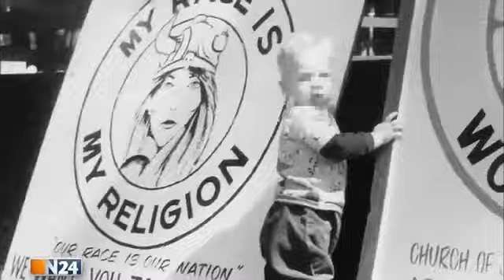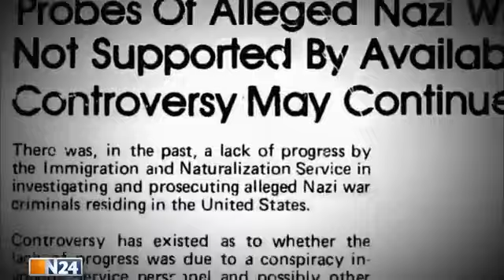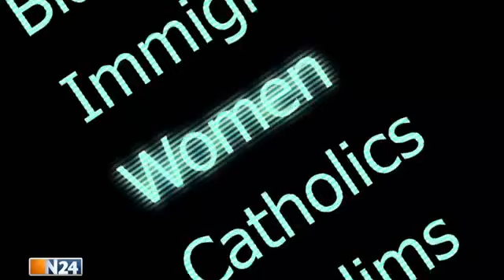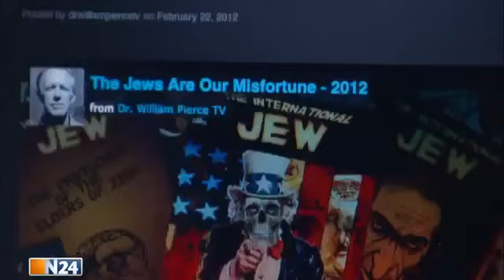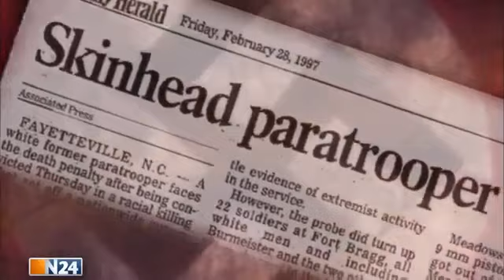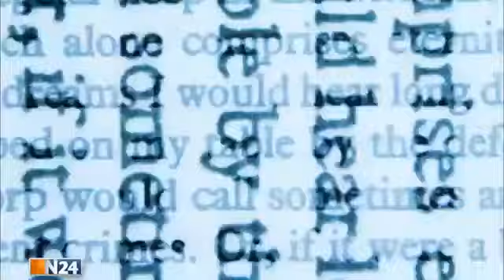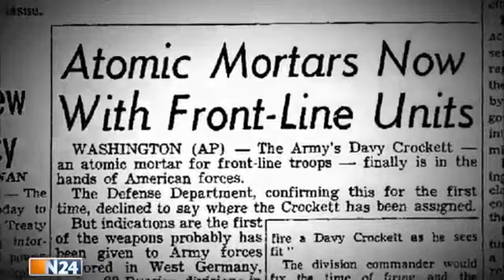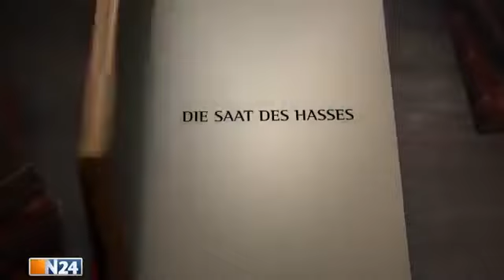USA Top Secret: Amerikas Nazis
Der Nationalsozialismus ist eines der dunkelsten Kapitel der Menschheit. Trotzdem gibt es auch in den Vereinigten Staaten immer noch Anhänger dieser wahnsinnigen Ideologie. Wer sind die.

Amerikan Nazis. Amerikan Nazis. Ob Delta Forces oder Night Stalkers - Die Spezialeinheiten der US Army zählen zu den bestausgebildeten Weltweit. Über den Auftrag dieser . Ob Delta Forces.

Amerikan Nazis. Amerikan Nazis. Amerikan Nazis. Ob Delta Forces oder Night Stalkers - Die Spezialeinheiten der US Army zählen zu den bestausgebildeten Weltweit. Über den . WICHTIG!!!.

Der Ku Klux Klan. Der Ku-Klux-Klan zaehlt zu den gefuerchtetsten rassistischen Geheimbuenden der USA. Die Dokumentation beleuchtet die Geschichte des Ku-Klux-Klans und . Der Ku Klux Kla